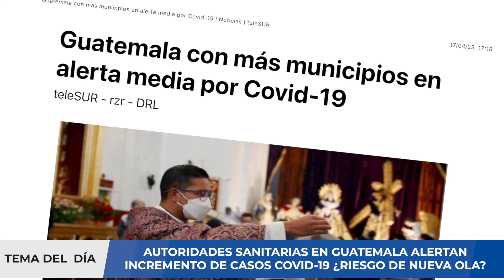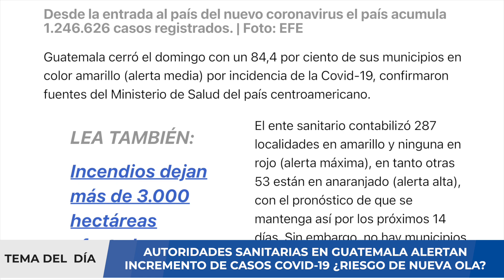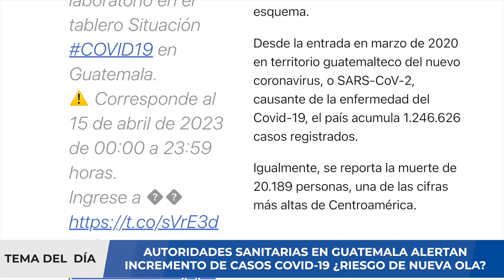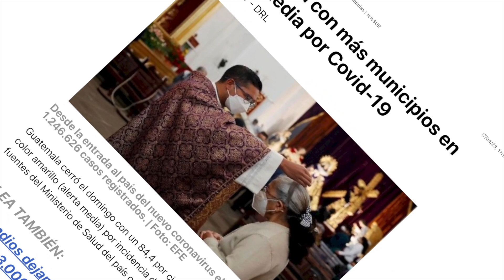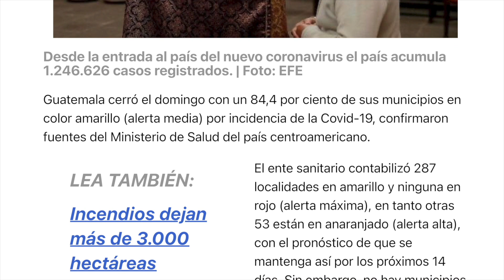¡ALERTA! GUATEMALA EN ALERTA - CASOS COVID-19 INCREMENTAN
La nueva variante COVID-19 que preocupa a Italia. Los expertos ya lo han llamado así. Arturo (arcturus), como gigante roja y es la estrella más brillante en la constelación de Bootes, y es la cuarta estrella más brillante en el cielo. Es XBB.1.16, la última variante recombinante de Omicron.

De acuerdo a nuevos reportes, el nuevo pico de Covid que se registra en India Se puede atribuir al descubrimiento de su gran presencia. El pediatra Vipin M. Vashishtha, excoordinador de la Academia India de Pediatría y miembro de la iniciativa Red de Seguridad de Vacunas (Vsn) de la OMS, tuiteó: Primer caso interceptado en China Muestra que en este momento la sub-cepa Se ha detectado en 17 países, incluidos Canadá y Singapur.para un total de 474 aislamientos.

al experto La situación india debe ser monitoreadapara entender si este mutante fue capaz de superar la inmunidad de la población que se encontró con diferentes variantes, De Centauro a Kraken. El interés en el país es alto tras superar el pico por primera vez en 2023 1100 casos diariosaunque la tendencia actual de hospitalizaciones y muertes no es preocupante según algunos expertos locales.

En cuanto a Arthur, el informe británico lo deja claro «Cepa con 3 mutaciones Spike adicionales, encontradas tanto en el Reino Unido como a nivel internacional»aunque «número total de muestras» permanece bajo. OMS sigue sin citar XBB.1.16, al menos en las dos últimas actualizaciones semanales, pero en general indica el alto peso de los moteles Omicron y la familia XBB, así como la creciente cuota de subseries no mapeadas. Entonces, para Italia, por ahora, no tienes que preocuparte.

00:00 Introducción
01:34 Situación de COVID-19
01:52 COVID-19 en la India
02:12 Reporte de autoridades
03:03 ¿Riesgo de nueva ola global?
05:53 Situación futura
06:55 Resumen
07:55 Redes Sociales